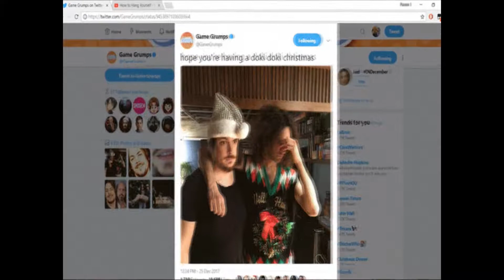Oki Doki Christmas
at the game grumps offices they are having a great Christmas how about you guy?